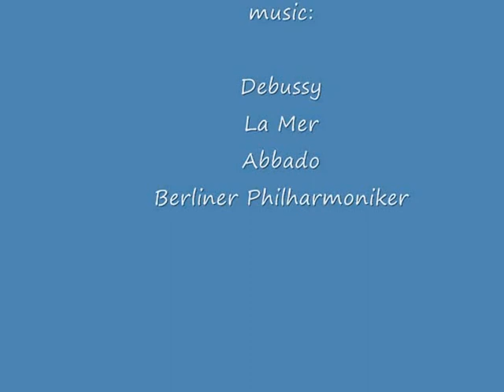Habana, the Malecon by day - roundtheworld 1 623